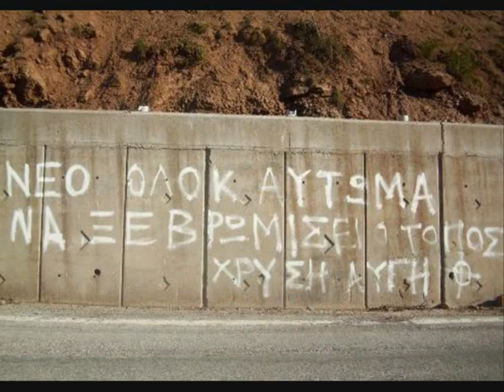'ΧΡΥΣΗ ΑΥΓΗ': ΘΥΜΑ ή ΘΥΤΗΣ;;;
Ο νέος κύκλος αίματος στην Ελλάδα, εξυπηρετεί κυρίως τα άκρα, και ιδίως την ναζιστική χιτλερική αντισημιτική τρομοκρατική δολοφονική γιάφκα της ΧΑ. Μήπως η ελληνική κοινωνία ζει τη δική της σκευωρία του 'Ράϊχστανγκ';;; Μήπως έχουμε να κάνουμε με μια προβοκατόρικη επίθεση που έρχεται να ανοίξει τους ασκούς του αιώλου;;; Η μόνη λύση είναι η άμεση και αποτελεσματική περιθεροιοποίση των άκρων και κυρίως να τεθεί εκτός νόμου η ναζιστική ΧΑ και τα παρακλάδια της.